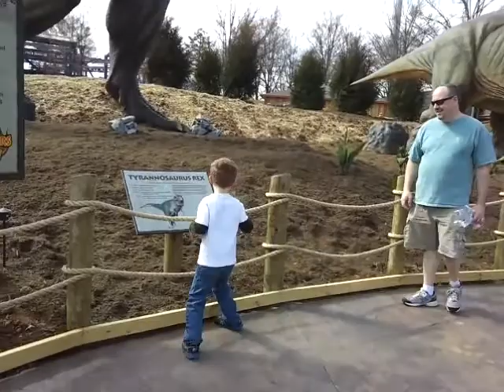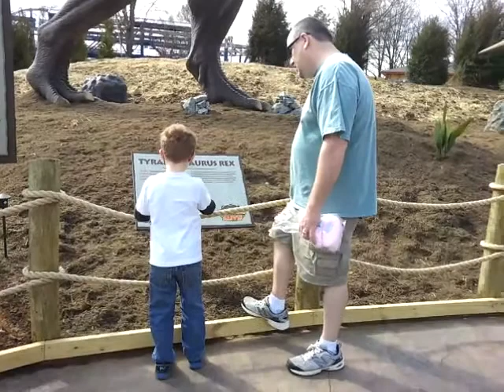New dinosaur exhibit at Carowinds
Carowinds opening day March 2014